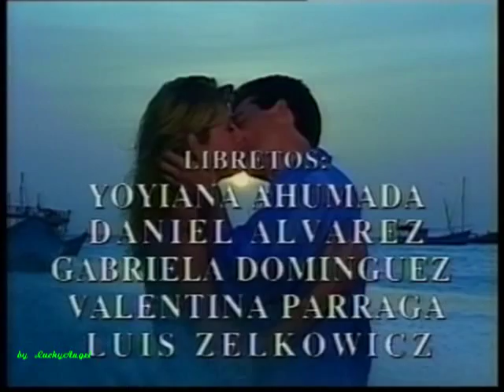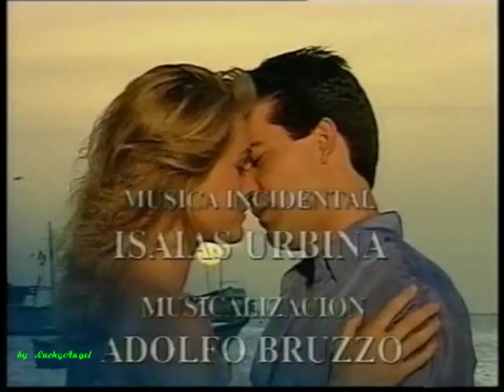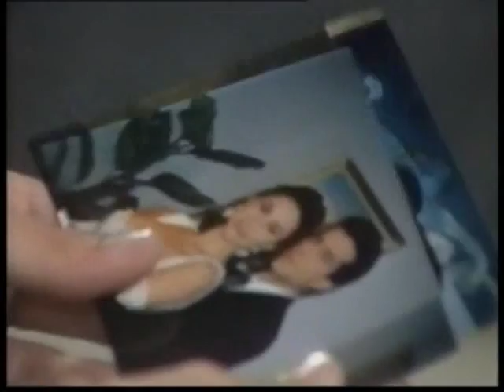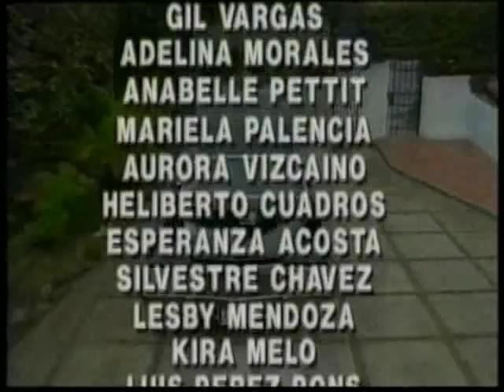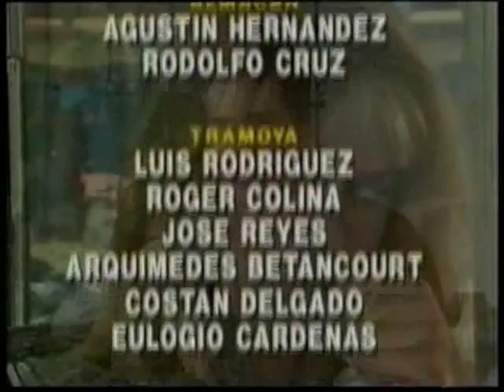Мария Селесте / Maria Celeste 1994 Серия 148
Год выпуска: 1994
Страна: Венесуэла
Продолжительность: 152 серий

Режиссер: Рафаэль Гомез

В ролях: Соня Смит, Мигель де Леон, Федра Лопес, Адольфо Кубас, Арольдо Бетанкур, Рафаэль Брисеньо и др.

Мария Селесте - добрая и красивая девушка, которую вырастила бедная Мартирио Паниагуа. Мария Селесте искренне считает ее своей матерью, не зная тайны своего рождения. Много лет назад ее мать, дочь миллионера, встречалась с рок-певцом. Патрисио Идальго, дедушка Марии Селесте, не одобрил отношений дочери с рокером и выгнал ее из дома, лишив наследства. После этого родители девушки погибли в автокатастрофе, а саму Марию Селесте удочерила Мартирио, лучшая подруга ее матери. Мартирио растила девочку как свою дочь, не делая разницы между ней и родной дочерью Иранией. Проходят годы. Мария Селесте становится взрослой и ищет работу, чтобы помочь семье. Судьба привела ее в "Консорциум Идальго" - предприятие ее родного дедушки. Девушка даже не представляет, кто является хозяином фирмы, равно как и не знает, что вот уже в течение многих лет Патрисио, раскаявшись в содеянном, разыскивает свою внучку. В офисе Мария Селесте обретет не только свою семью, но и большую любовь - Сантьяго Аспуруа. Однако не все так просто. Злая и завистливая Ирания, узнав о происхождении Марии Селесте, умудряется убедить всех, что именно она - та внучка, которую так давно ищет Патрисио, лишив таким образом Марию Селесте не только семьи, но и состояния и даже любви...